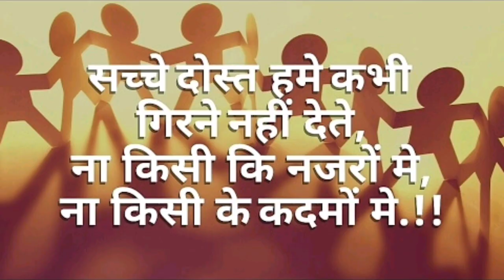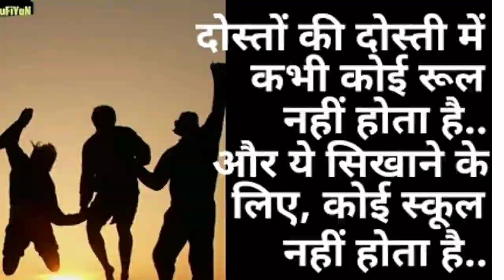Friendship Day Shayari 2021 | Friendship Day Kab Hai | Friendship Day Date 2021 | Friendship Status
Friendship is on 2 august 2021
Be happy

friendship Day kab hota hai

Friendship day Band Online from Amazon

In this Channel We will share various kind of food dishes/recipes, entertainment video, tech video. beauty tips subscribe Our channel . for any suggestion you can comment below. please share this video with your friends and family and share your suggestion to improve Our channel.